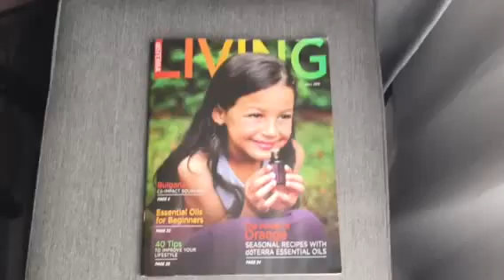DōTERRA fall magazine flip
Flip through fall magazine.